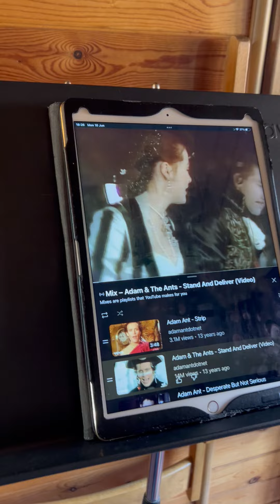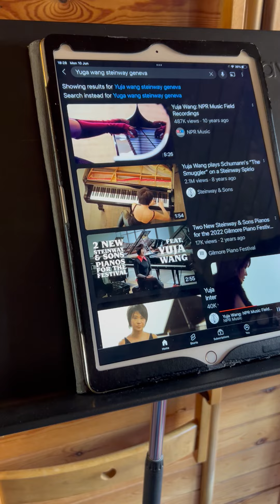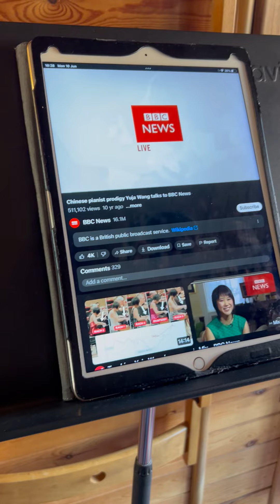stand and deliver and Yuga Wang bbc concert pianist artist